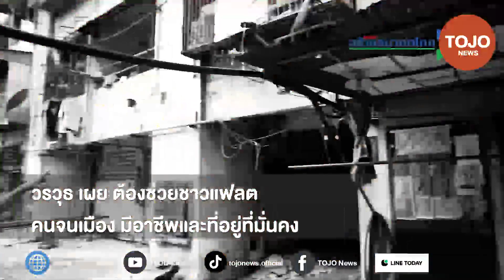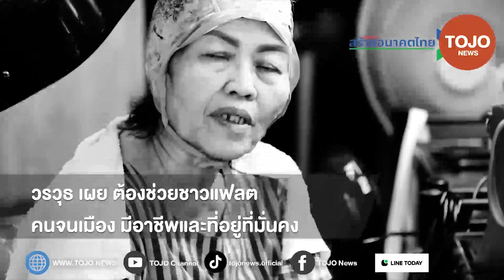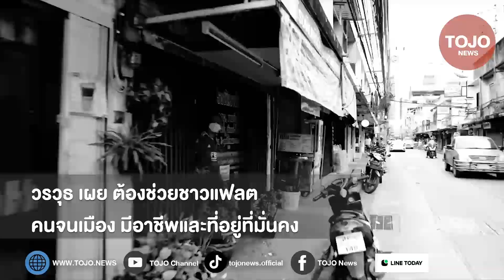วรวุธ เผย ต้องช่วยชาวแฟลต คนจนเมือง ที่กำลังลำบาก ให้มีอาชีพและที่อยู่ที่มั่นคง | TOJO NEWS